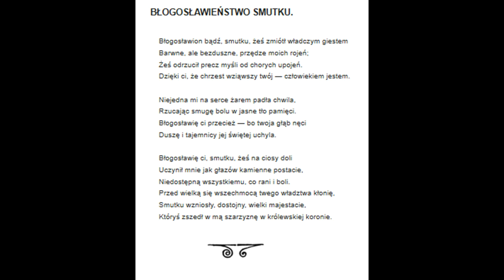11 . Raban - Błogosławieństwo Smutku ( Maria Czajkowska )